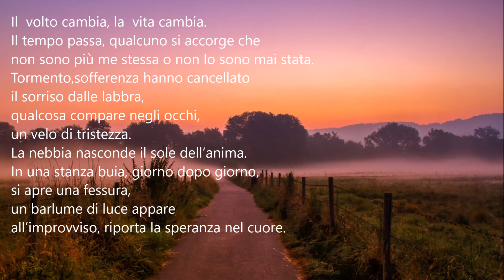Poeti e poesia-VELIA ARNIERI